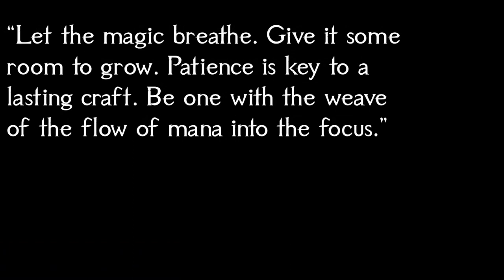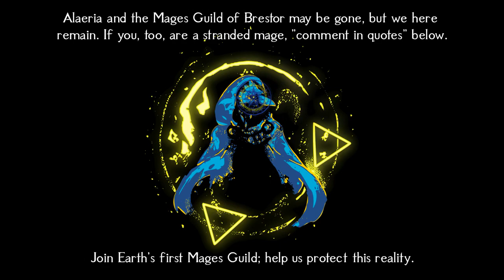𝐄𝐧𝐜𝐡𝐚𝐧𝐭𝐦𝐞𝐧𝐭 𝐒𝐭𝐮𝐝𝐢𝐨 | Wondrous Magical Study Music 2024 | D&D/TTRPG Fantasy Music for reading/writing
This is track 8 (looped) of peaceful, beautiful magic study background music from a 1-hour collection of all original D&D magic music in the style of fantasy fusion (Celtic, Medieval, and Neoclassical music), themed for a “Mage Guild” or “Wizard Guild” that sounds like TTRPG/DnD magic school music, wizard tower music, or medieval/fantasy library music. This long playlist/compilation for gaming, studying, reading, and writing takes themes from enchantment, stars, and magic. Link to the 1-hour album

Thank you for listening to 𝐄𝐧𝐜𝐡𝐚𝐧𝐭𝐦𝐞𝐧𝐭 𝐒𝐭𝐮𝐝𝐢𝐨 | Wondrous Magical Study Music 2024 | D&D/TTRPG Fantasy Music for reading/writing